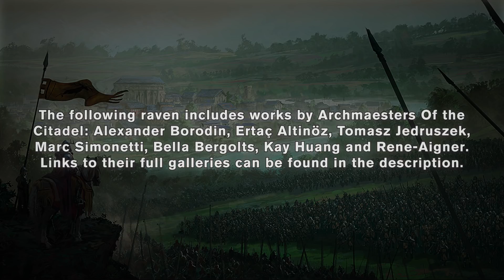House Greyjoy of Pyke | A Song of Ice & Fire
From the windswept fortress of Pyke, to the distant shores of Lonely Light, the Iron Islands are home to a unique race of warriors and madmen, despised and feared across the coasts of Westeros. Such a land requires a firm hand to rule it, and since the days of Aegon the Conqueror, the Golden Kraken of House Greyjoy has ruled the Seastone Chair.

Archmaesters of the Citadel

Background music "Glory and Honor" by Serj Anto. Used under license from Shutterstock.com.

Ending music used under license from Shutterstock.com.